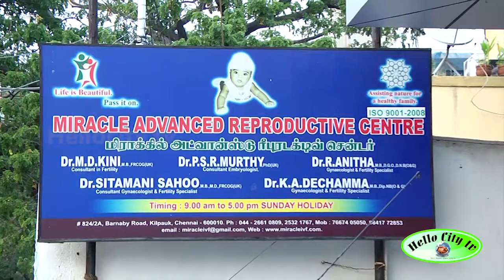Interview with Dr.P.S.R Murthy | Miracle Advanced Reproductive Centre | What is IVF ? Part 2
Miracle Advanced Reproductive Centre was started in 2008 to serve desperate childless couple. With experts from abroad, we are focused to bring the most advanced technologies and procedures in infertility treatment to India.

 WELCOME TO MIRACLE IVF
We provide all medical services that you need. Our goal is to make our clients happy parents. We do it as easy as possible for couples to have a baby, whether it's through the use of egg donation or a gestational carrier.

Pregnancy
Screening Test
Surrogacy Programme
Investigations

Skills :
SINGLE BLASTOCYST TRANSFER
THE SAFEST PREGNANCY WITH THE BEST CHANCE FOR A HEALTHY BABY IS A SINGLETON PREGNANCY — MULTIPLE PREGNANCIES (EVEN WITH TWINS) COME WITH SERIOUS RISKS.

Single embryo transfer (SET) with in vitro fertilization (IVF) performed in a high quality laboratory has been found in several studies to be the best solution for patients with a good prognosis

Researchers have found that transferring single embryos over several IVF cycles using both fresh and frozen embryos is less expensive and more effective than transferring two or more embryos at a time. And SET is much less likely to result in multiple births and the ensuing risk of complication.